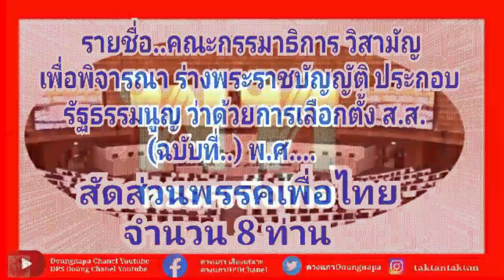รายชื่อคณะกมธ.วิสามัญเพื่อพิจารณาร่างพรบ.ประกอบรัฐธรรมนูญว่าด้วยการเลือกตั้ง ส ส พรรคเพื่อไทย8ท่าน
รายชื่อคณะกรรมาธิการวิสามัญพิจารณษร่างพระราชบัญญัติประกอบรัฐธรรมนูญว่าด้วยการเลือกตั้งสมาชกสภาผู่แทนราษฎณ(ส.ส.)
🔴การประชุมร่วมกันของรัฐสภา ครั้งที่ 6 (สมัยสามัญประจำปีครั้งที่สอง)
โดย..มีการพิจารณาเรื่องด่วน..
อภิปรายเสนอ..
🔴ร่างพระราชบัญญัติประกอบรัฐธรรมนูญว่าด้วยการเลือกตั้งสมาชิกสภาผู้แทนราษฎร (ฉบับที่ ..) พ.ศ. .
และ
🔴ที่ประชุมมีมติรับหลักการ และตั้งกรรมาธิกากรเพื่อพิจารณา จำนวน 49 ท่าน
มีสัดส่วน ดังนี้
สัดส่วนคณะรัฐมนตรี จำนวน  8 ท่าน
สัดส่วน วุฒิสมาชิก จำนวน  14 ท่าน
สัดส่วนสมาชิกสภาผู้แทนราษฎร(ส.ส.) จำนวน 27 ท่าน แบ่งเป็นสัดส่วนของแต่ละพรรคการเมืองดังนี้..
 พรรคเพื่อไทย จำนวน 8 ท่าน
 พรรคพลังประชารัฐ จำนวน 6 ท่าน
 พรรคภูมิใจไทย จำนวน 3 ท่าน
 พรรคก้าวไกล จำนวน 3 ท่าน
 พรรคประชาธิปัตย์ จำนวน 3 ท่าน
 พรรคเศรษฐกิจไทย จำนวน 1 ท่าน
 พรรคชาติไทยพัฒนา จำนวน 1 ท่าน
 พรรคเสรีรวมไทย จำนวน 1 ท่าน
 พรรคประชาชาติ จำนวน 1 ท่าน
ใช้ร่าง พรบ.ของคณะรัฐมนตรีเป็นหลักในการพิจารณา
มีกำหนดระยะเวลาแปรญัตติ 15 วัน
มีกำหนดเริ่มประชุมนัดแรก ในวันอังคารที่ ๅ มีนาคม 2565